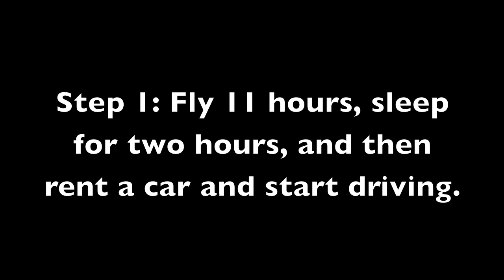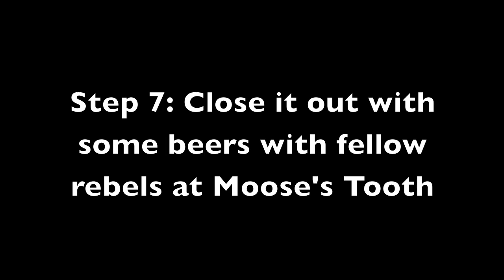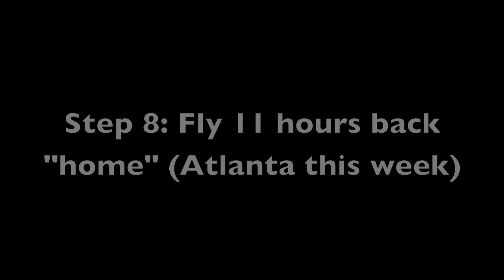How to Dominate Alaska in 25 Hours